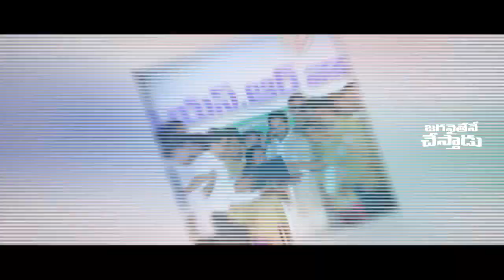నిన్ను మరువలేము రాజన్న..!!JoharYSR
Video from Kambhapu Rambabu నిన్ను మరువలేము రాజన్న..!!